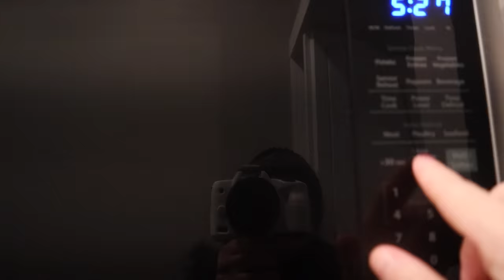LAST to LEAVE the Hot Tub WINS!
Last to Leave the Hot Tub Wins! We see who the last person to leave the Hot Tub is. Each SOTY Family member can take one item to the Hot Tub. Who is able to resist the temptations and stay in the hot tub the longest?!

5 in 1 Bedside Lamp with Bluetooth Speaker